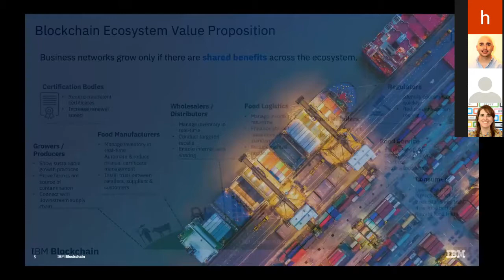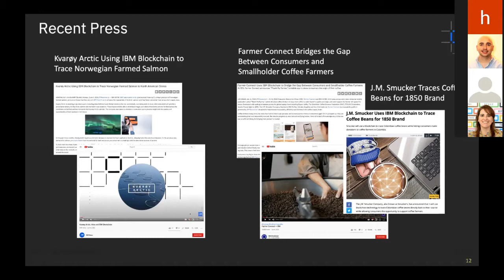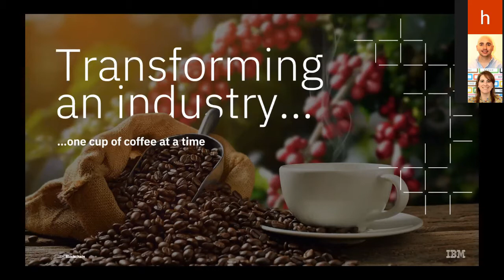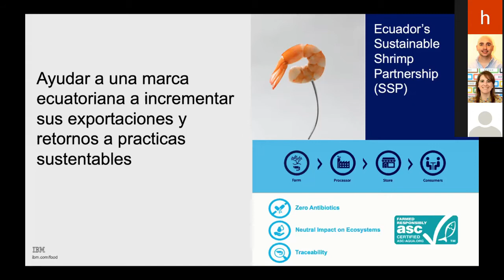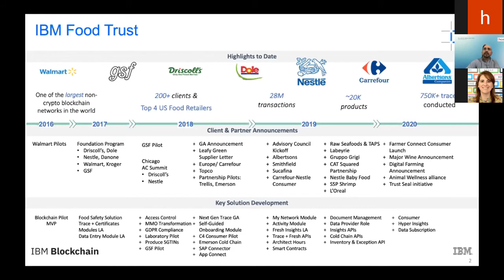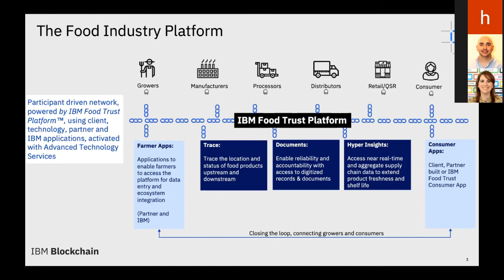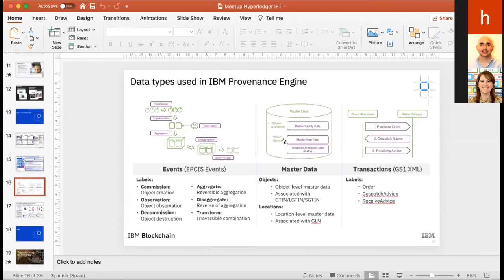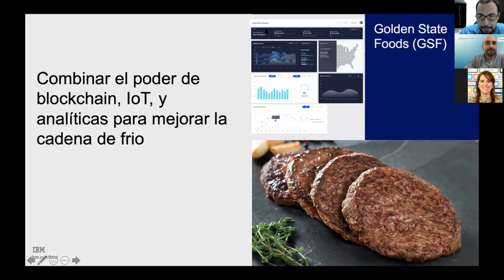Casos de Uso Empresariales con Hyperledger: IBM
Maria Munaro. Líder Blockchain de IBM Argentina nos contará sobre IBM Food Trust: la primera solución de seguridad alimentaria de blockchain que permite a los socios de las transacciones compartir información alimentaria de forma segura y confiable, creando una cadena de suministro de alimentos global más transparente y confiable.